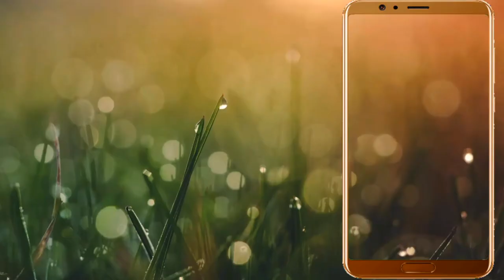Blue power free green screen effects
feel free to use this green screen videos for your socia media networks .

green screen video apk
green screen audio
green screen lion video download
chroma effect video
green screen effect photo
particle green screen
green screen temple
green screen effects download for kinemaster
green screen video without watermark
download chroma videos free
green screen chickens
green screen bomb blast video download free
green screen gif download
best green screen effects download
gif green
meme green screens
confetti green screen gif
how to make a green screen gif transparent
chroma key digital backgrounds
chroma background price
green screen audio
chroma effect video
particle green screen
green screen temple
green screen chickens
gif green
meme green screens
chroma background price
green screen stopwatch
5 minute green screen countdown
timer
green screen countdown generator -youtube
green screen countdown generator
chroma key countdown
countdown timer
projector countdown
countdown 10 seconds
5 minute countdown video
10 second countdown with voice
10 second video download
green screen countdown 5 seconds
green screen stopwatch
free green screen countdown
15 second timer green screen